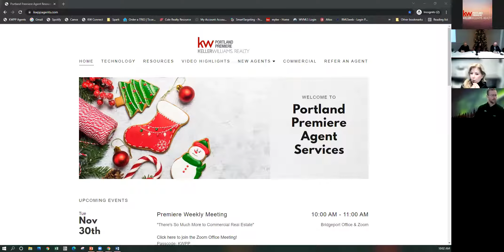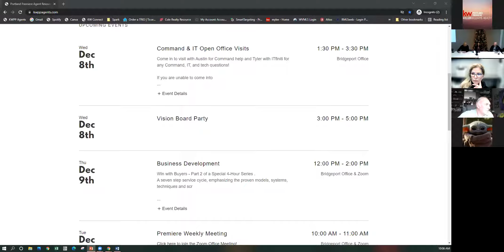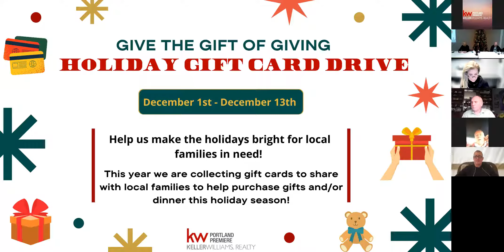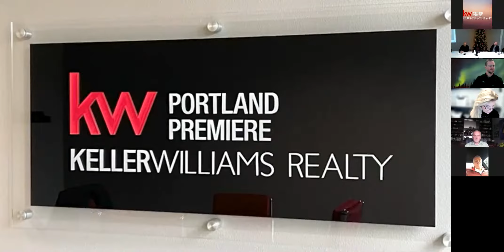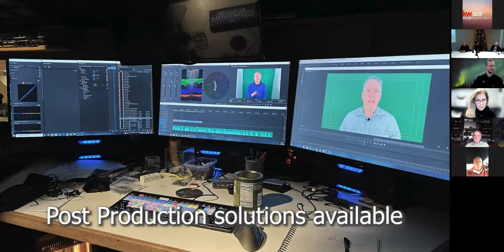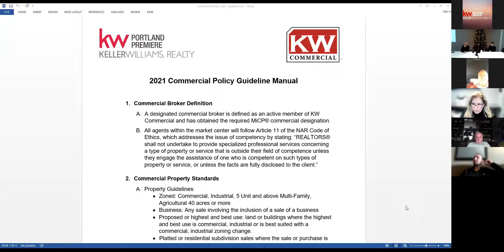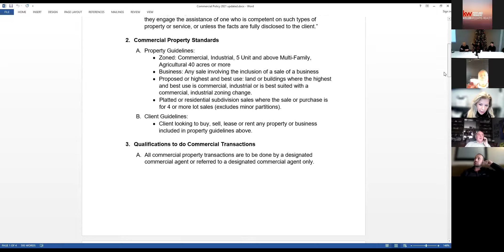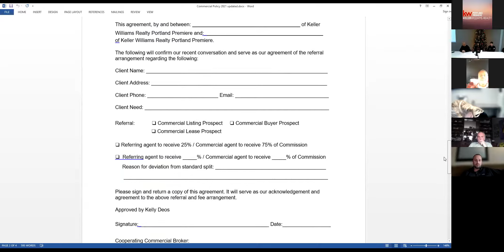"There's So Much More to Commercial Real Estate"